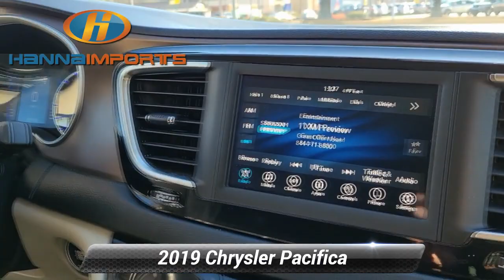Used 2019 Chrysler Pacifica Touring L, Raleigh, NC 3014479B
Hanna Imports

*Carfax Accident Free* *New Tires* Leather Seats Bluetooth Backup Camera Keyless Access w/ Push Button Start Blind Spot Monitors 3rd Row Seating *Multi Point Inspection* Pacifica Touring L Quick Order Package 27L.*br*Priced below KBB Fair Purchase Price! 2019 Chrysler Pacifica Touring L Velvet Red Pearlcoat 19/28 City/Highway MPG What makes us different? We specialize in hand selecting our pre-owned inventory and providing an amazing array of vehicles on our lot here in Raleigh NC. We keep about 1000+ cars on the lot at any given time and find that being priced aggressively upfront allows us to save time complete the deal process and keep the best inventory possible. The price you see is our very best price! All of our vehicles are priced below market value. We provide a hassle-free buying experience. Quick Order Package 27L Pacifica Touring L 17"x 7.0"Aluminum Wheels 3.25 Axle Ratio 3rd row seats: split-bench 4-Wheel Disc Brakes 6 Speakers ABS brakes Air Conditioning Alloy wheels AM/FM radio: SiriusXM Apple CarPlay Apple CarPlay/Android Auto Auto-dimming Rear-View mirror Automatic temperature control Black Seats Blind Spot & Cross Path Detection Bodyside moldings Brake assist Bumpers: body-color Compass Delay-off headlights Driver door bin Driver vanity mirror Driver's Seat Mounted Armrest Dual front impact airbags Dual front side impact airbags Electronic Stability Control Emergency communication system: Uconnect Access Four wheel independent suspension Front anti-roll bar Front Bucket Seats Front dual zone A/C Front fog lights Front reading lights Fully automatic headlights Garage door transmitter Google Android Auto GPS Antenna Input Heated door mirrors Heated front seats Heated steering wheel Illuminated entry Integrated Voice Command w/Bluetooth Knee airbag Leather steering wheel Low tire pressure warning Manufacturer's Statement of Origin Occupant sensing airbag Outside temperature display Overhead airbag Overhead console Panic alarm ParkView Rear Back-Up Camera Passenger door bin Passenger seat mounted armrest Passenger vanity mirror Perforated Leather Trim Bucket Seats Power door mirrors Power driver seat Power Liftgate Power steering Power windows Radio data system Radio: Uconnect 4 w/7"Display Rain sensing wipers Rear air conditioning Rear reading lights Rear window defroster Rear window wiper Reclining 3rd row seat Remote keyless entry Roof rack Security system SiriusXM Satellite Radio Speed control Split folding rear seat Spoiler Steering wheel mounted audio controls Sun blinds Tachometer Telescoping steering wheel Tilt steering wheel Touring Suspension Traction control Trip computer USB Host Flip Variably intermittent wipers and Voltmeter. Awards:*br*  * 2019 KBB.com 12 Best Family Cars

[RLVID:2562:d4815c1176d644b7:f1add0af0042e831:1]